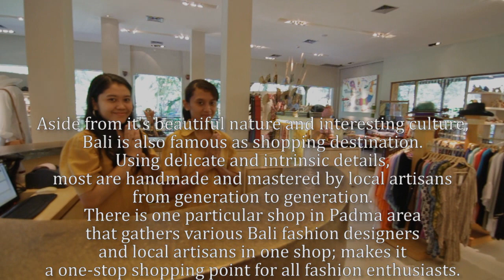Sarasvati Retail Shop, Padma, Legian, Bali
Sarasvati retail shop in Padma is an array of beautiful pieces made by Balinese local artisans and fashion designers. If you're looking for the perfect gift, be it for your lover, family, or for yourself, then this is the place to shop.